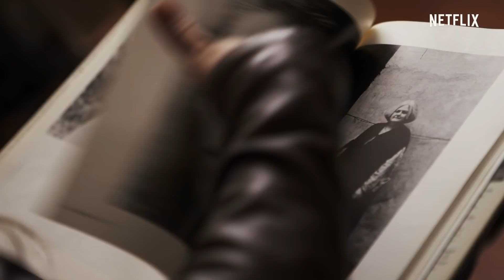페미니스트: 닫힌 문을 열고 | 공식 예고편 | Netflix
그들은 역사를 만들었다. 우리의 미래를 만들었다.

여성 해방 운동이 활발하던 1970년대 미국, 사진작가 신시아 매캐덤스는 당대 여성들의 대담한 모습을 카메라에 담았다. 40년이 지난 지금, 그들은 어떤 세상을 살아가고 있을까? 여성운동의 과거와 현재를 탐구하는 넷플릭스 신작 다큐멘터리.

《페미니스트: 닫힌 문을 열고》, 10월 12일 공개, 오직 넷플릭스에서.

넷플릭스 소식을 가장 빠르게 만나세요.

넷플릭스 소개:
넷플릭스는 190여 개국에 걸쳐 1억 3천만 명의 회원을 보유한 세계 최대 인터넷 엔터테인먼트 서비스 기업입니다. 인터넷에 연결된 스크린 디바이스만 있으면 TV 시리즈, 다큐멘터리, 장편영화 등 매우 다양한 언어와 장르의 엔터테인먼트를 즐길 수 있습니다. 넷플릭스는 회원들이 원하는 콘텐츠를 광고나 약정 없이 언제 어디서나 무제한 시청할 수 있도록 최적의 환경을 제공합니다.